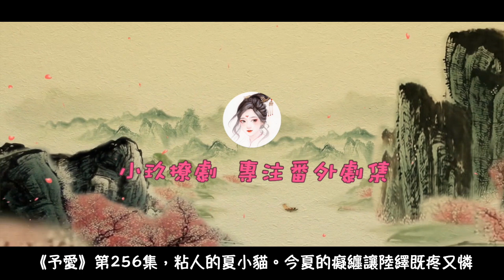《予愛》第256集 粘人的夏小貓。